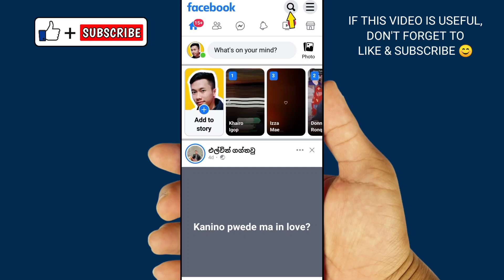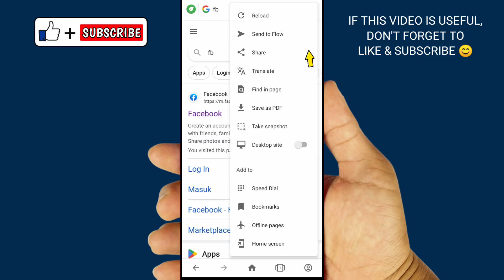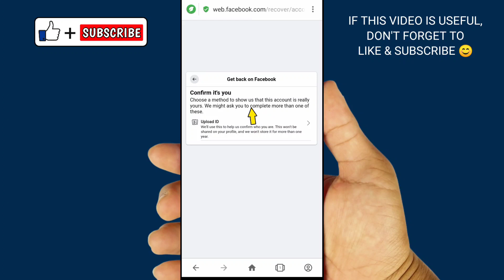How to Recover Hacked Facebook Account 2023 - Part #3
In this video i want to tell you about how to recover hacked facebook account 2023. how to recover hacked facebook account 2023 is very easy. how to recover hacked facebook account 2023 will be explain in this video. So, i hope this video can be usefull for you.